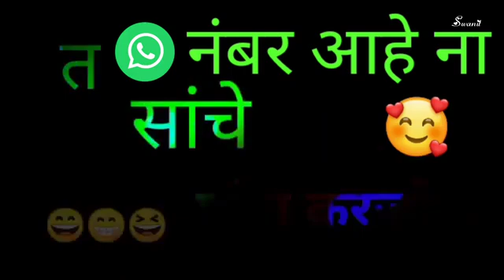T Sanche Fon karjo S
Radhe creation...
 by. ..
. .R.A. created.

My channel... Preyasi creation ✧

 Status...mix by...R.A. Editing...

Radhe Radhe.

           ✧तुझ्यात जीव रंगला✧

Tu Mazach Re Janu#